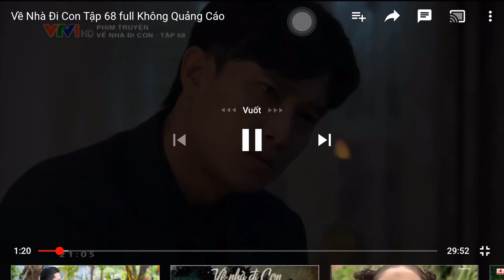VỀ NHÀ ĐI CON. Những Câu Nói Bất Hủ Của Dũng Khiến Người Xem Hả Hê Thay Cho Thư